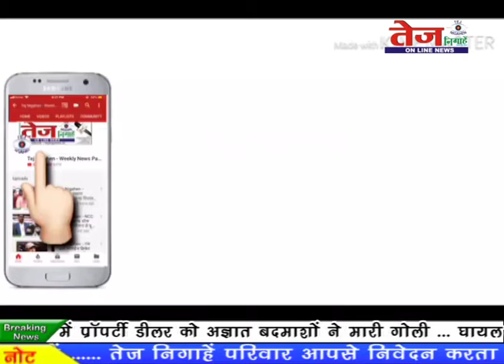Tej Nigahen :- बाल बाल बचे सांसद मनोज तिवारी,खटीमा से फ़्लाई कर देहरादून जा रहे थे।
ख़राब मौसम में फँस गये थे जिसमें हमारे हेलिकॉप्टर को अचानक लैंड करना पड़ा.. उस समय हमलोग खटीमा से फ़्लाई कर देहरादून के रास्ते में पहाड़ों के ऊपर थे.. अचानक काले बादलों से सामना हुआ.. पाइलट ने सूझबूझ से हेलिकॉप्टर को divert करते हुये हल्द्वानी में एक helipad पर land करा दिया